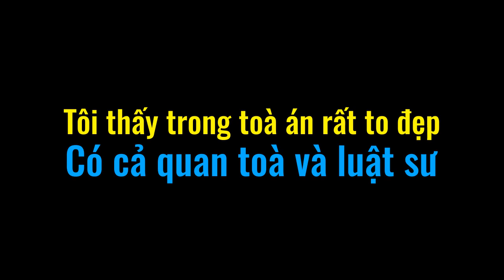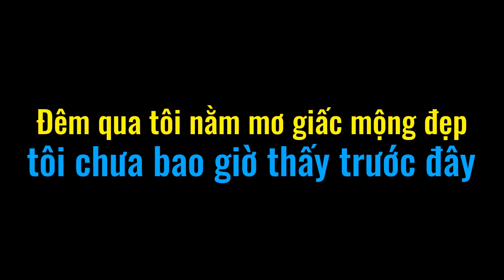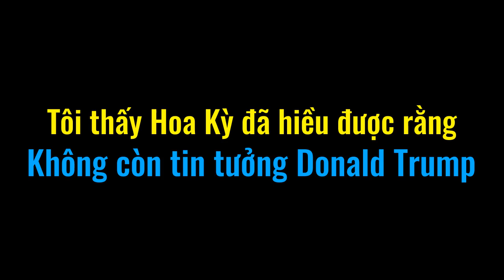Giấc Mơ Đẹp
Nhạc: Paul Simon and Garfunkle
Đàn đệm- Hoà Âm: Sào Nam Lê
Lời và hát bởi: Minh Phượng

Đêm qua tôi nằm mơ giấc mộng đẹp
tôi chưa bao giờ thấy trước đây
Tôi thấy Hoa Kỳ đã hiều được rằng
Không còn tin tưởng Donald Trump

Tôi thấy trong toà án rất to đẹp
Có cả quan toà và luật sư
lớn tiếng đọc tờ tuyên án thật dài
Và nói trump đã mắc nhiều tội

Đến khi quan toà đóng dấu chấp nhận
cho Trump đi tù lâu rất lâu
tất cả mọi người nắm tay cúi đầu
tạ ơn lời nguyện cầu nhiệm mầu.

và có nhiều người khắp phố đầy đường
múa hát quay quần trong mến thương
hết phải nghe điều dối trá, gian lận
thế giới bắt tay chúc an lành